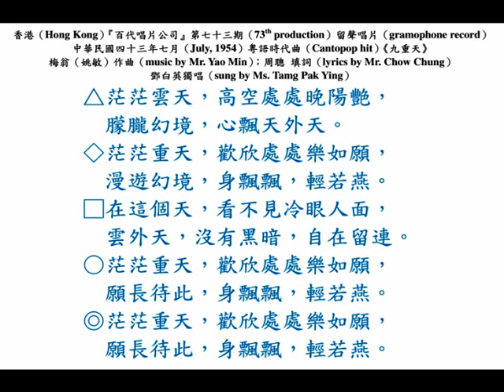鄧白英《九重天》，中華民國四十三年粵語時代曲（Cantopop hit in 1954）。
中華民國四十三年夏季（summer, 7th July, 1954, Wednesday）香港（Hong Kong）『百代唱片』第七十三期（73th production）留聲唱片留聲唱片（gramophone record）粵語時代曲（Cantopop hit）《九重天》，梅翁（姚敏）作曲（music by Mr. Yao Min）；周聰 填詞（lyrics by Mr. Chow Chung）；鄧白英獨唱（sung by Ms. Tamg Pak Ying）。

茫茫雲天，高空處處晚陽艷，朦朧幻境，心飄天外天。
茫茫重天，歡欣處處樂如願，漫遊幻境，身飄飄，輕若燕。
在這個天，看不見冷眼人面，雲外天，沒有黑暗，自在留連。
茫茫重天，歡欣處處樂如願，願長待此，身飄飄，輕若燕。